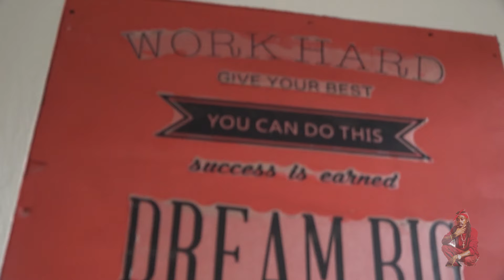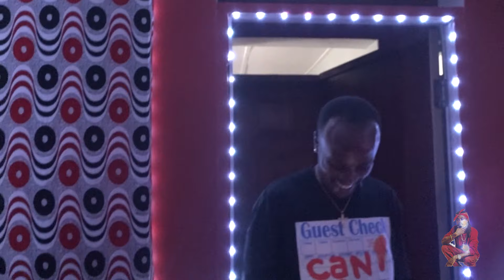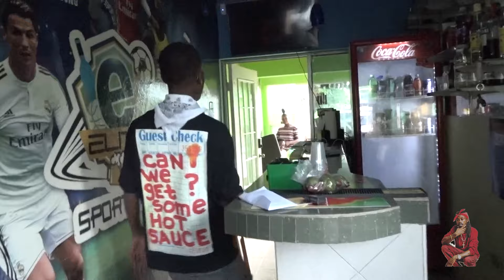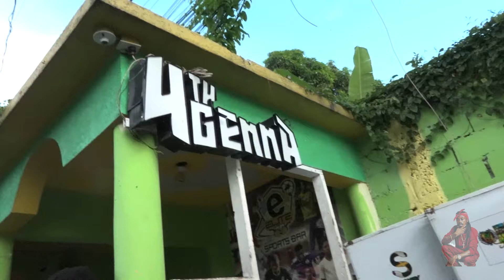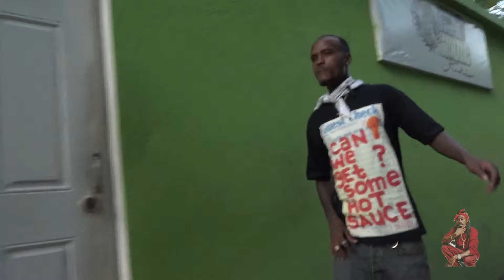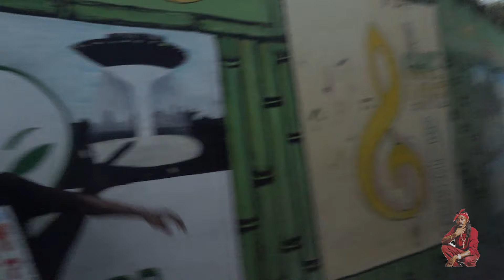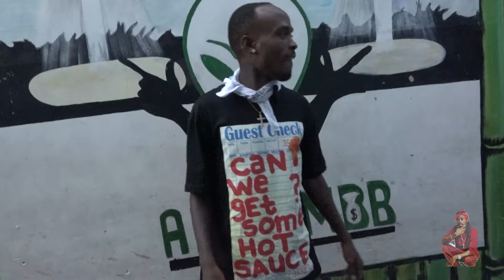KYODI VLOG / studio freestyle /VYBZ KARTEL bussing his sons / SHANE E speaking his mind